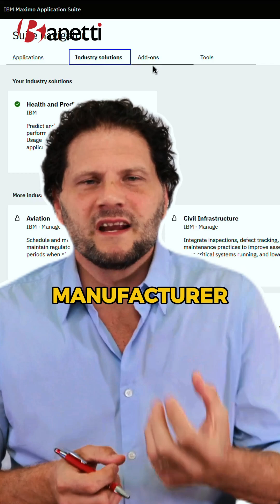IBM Maximo®️for Aviation & BDI | Verifying Aircraft Airworthiness and FAA Compliance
In this video, Matt Boehne explains how IBM Maximo®️for Aviation goes beyond standard asset management through its Build Data Interpreter (BDI). After organizations input the manufacturer rule set and aircraft configuration, the BDI analyzes the build and determines whether the selected parts and components are considered airworthy. Matt emphasizes that this validation isn’t about a technician’s opinion, it is about ensuring the configuration meets FAA requirements and satisfies insurance and regulatory standards for safe flight.

Want to learn if IBM Maximo®️ is a fit for your organization? Complete a quick value assessment with us today and speak directly to one of our Maximo experts!